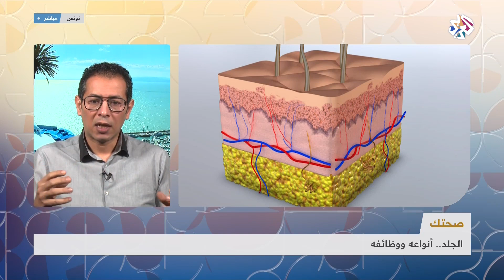تعرفوا على أنواع الجلد ووظائفه وتأثيره على صحة الإنسان│ صباح النور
استضاف برنامج صباح النور في فقرة "صحتك" الدكتور سامي قتات الاختصاصي في الأمراض الجلدية، للحديث عن أنواع الجلد ووظائفه وتأثيره على صحة الإنسان.